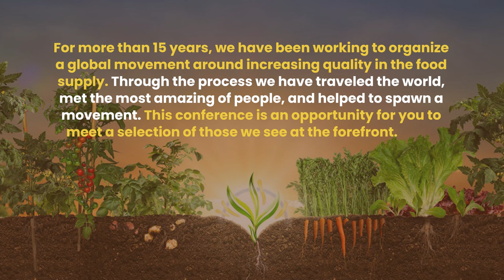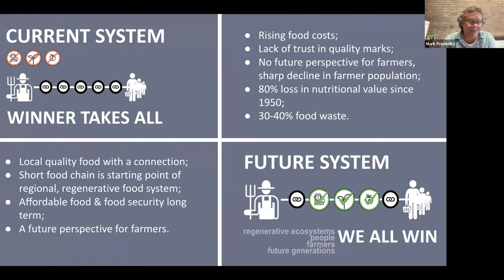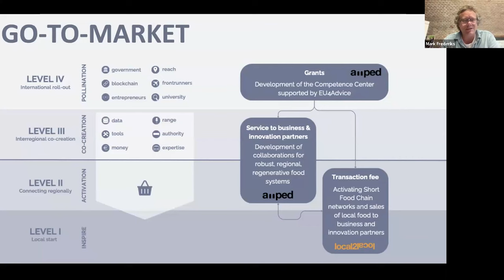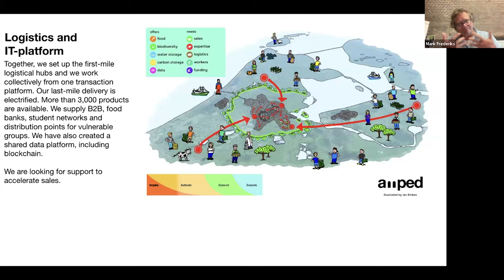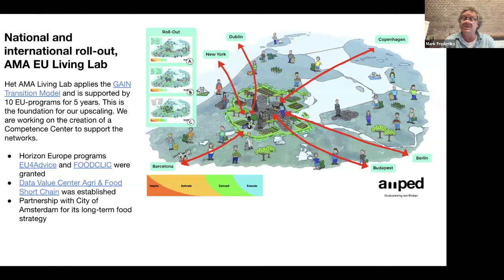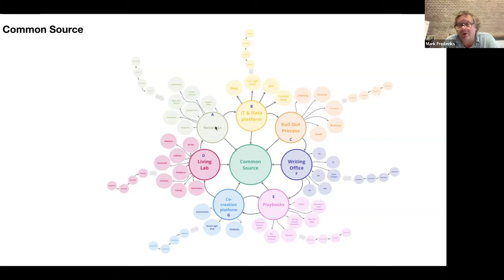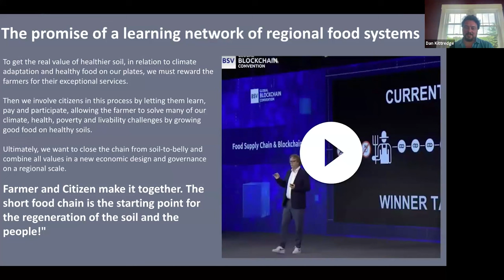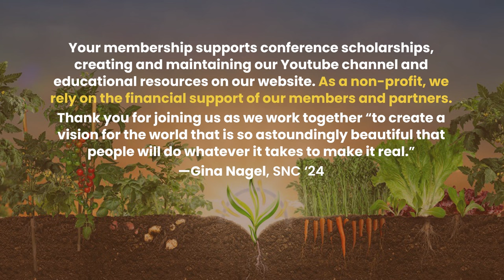SNC 2024 Session 3: Mark Fredericks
We had another wonderful presentation, with Mark Fredericks. His clear vision of the steps required to build a stable and successful food and cultural movement was illuminating for many. We had another wonderful presentation, with Mark Fredericks. His clear vision of the steps required to build a stable and successful food and cultural movement was illuminating for many.